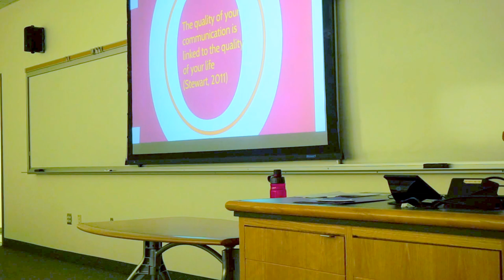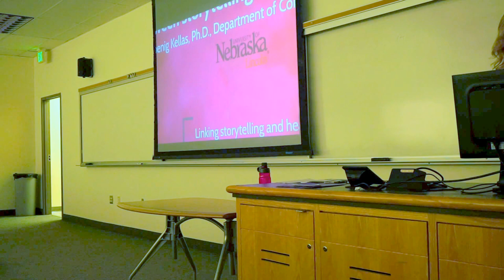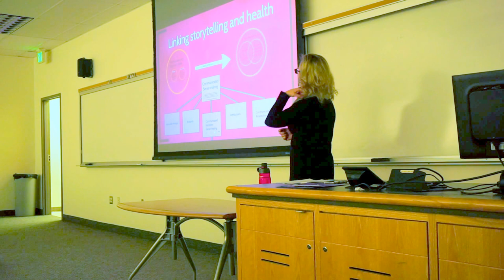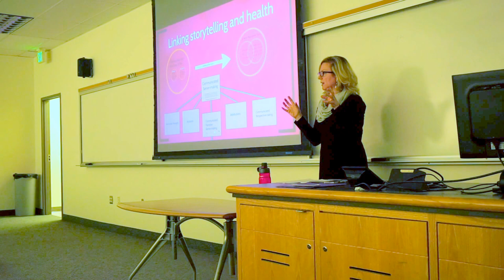Jody Koenig Kellas Communicated Narrative Sense-Making Part 1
Communication scholar Jody Koenig Kellas shares about her theory, communicated narrative sense-making, at Utah State University.